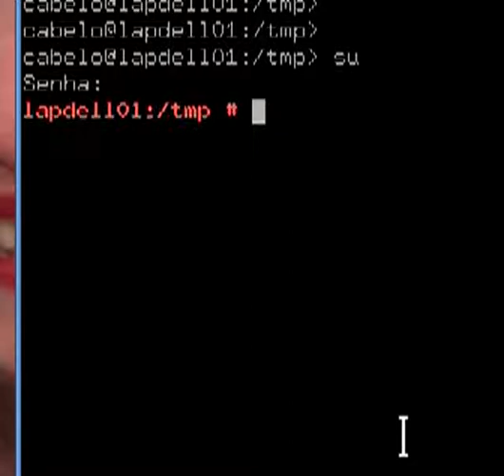Biometria Facial na autenticação como root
Este vídeo apresenta a tecnologia opensource de biometria facial integrado ao comando SU na plataforma Linux.